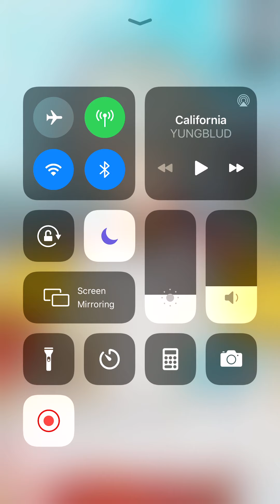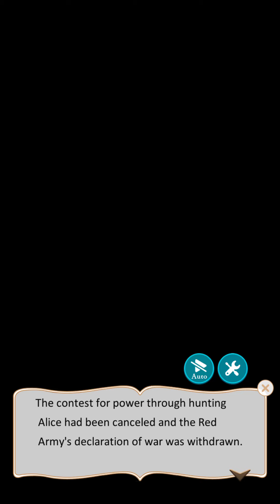Jonah Clemence (26)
Screen recording function was acting weird so I had to keep checking on it